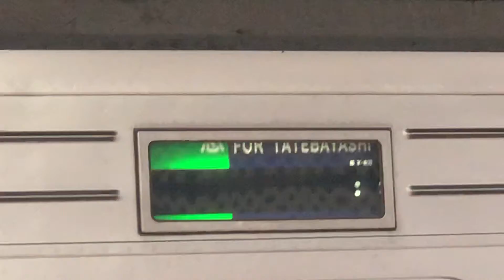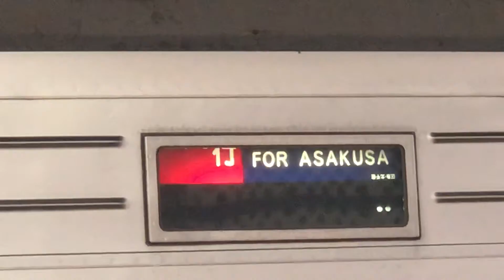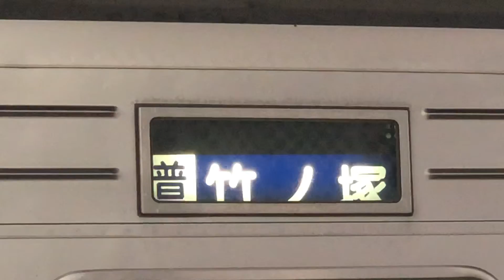東武10030系 幕回し 回送→普通 浅草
めっちゃ長いです。